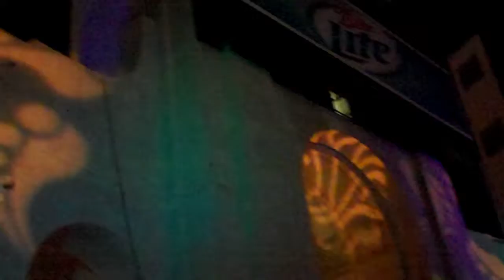Thievery Corporation @ Electric Daisy Carnival Los Angeles 2009, 1 of 4, 06-26-2009, 720p HD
Theivery Corporation spinning live at the Kinetic Field stage at Electric Daisy Carnival 2009 at the Los Angeles Memorial Coliseum and Exposition Grounds in Los Angeles, California. Can someone ID the song(s) on the video? Credit will go to you. Thanks!